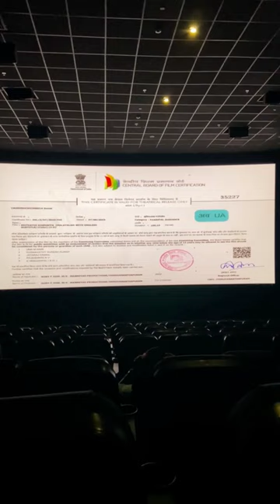❌MOTHATHI KOZHAPPA 🎥🍿cinema kazhinju ene shopping